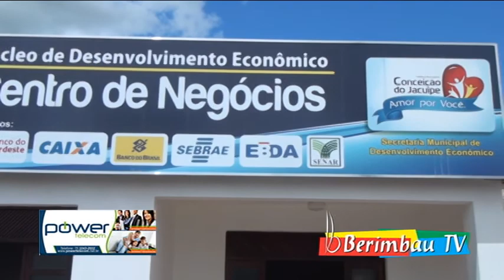Berimbau Notícias - Com o apoio da Prefeitura, Sebrae realiza oficina em Conceição do Jacuípe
Com o apoio da Prefeitura Municipal de Conceição do Jacuípe, por meio da Secretaria de Desenvolvimento Econômicol, através do Centro de Negócios uma equipe do SEBRAE/Feria de Santana  (Serviço Brasileiro de Apoio às Micro e Pequenas Empresas), esteve ministrando gratuitamente na Escola Paroquial a oficina  "Sei/Empreender".

O Sei/Empreendedor é um programa voltado principalmente para pessoas que trabalham por conta própria e que desejam se legalizar como Micro empreendedor Individual (MEI), programa direcionado a proprietários de pequenos negócios e que faturam no máximo até R$ 60 mil por ano e não tem participação em outra empresa como sócio ou titular.
A analista técnico do Sebrae (FSA), Eberval de Cristo Santos, ministrou a oficina e explicou entre outras coisas com riqueza de detalhes por meio de exemplos, pontos importantes que influenciam tanto de forma positiva quanto de maneira negativa no mundo dos negócios.
A palestra ainda contou com a presença do Gerente da Caixa Econômica que explicou as linhas de créditos disponíveis para os Micro empreendedores.